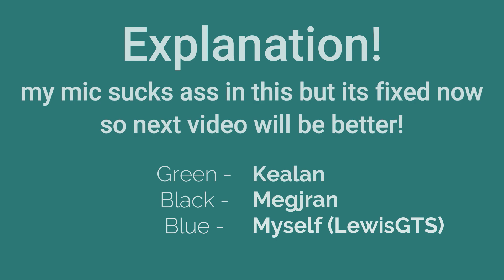MICHAEL JACKSON IN MY FREEZER?! | Apex Stream Highlights #1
Hey! welcome to the video, ill try my best to upload as much as i can but pls give subscribe... fr tho thank you for watching, me and Megan will be streaming on twitch basically every weekend so come have a look at the streams!

let me know what you thought about the video, first time editing anything properly, be nice haha